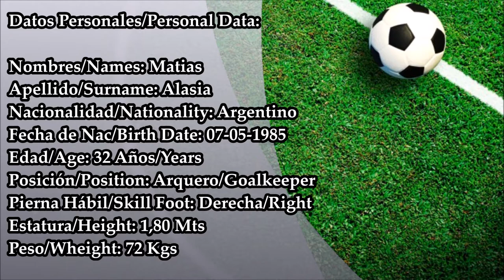Matias Alasia - Cipolletti 2017/18